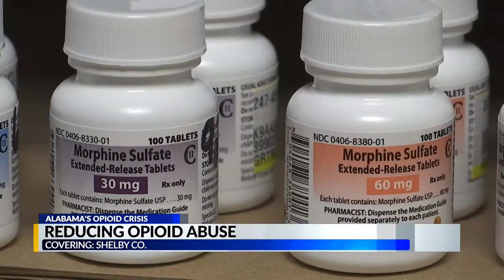Opioid Crisis Shelby County task force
CBS 42